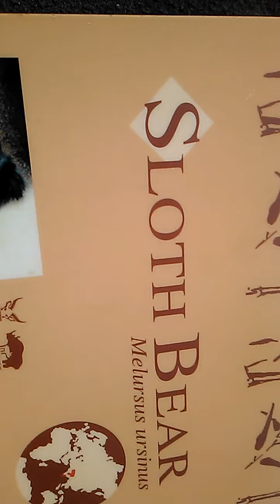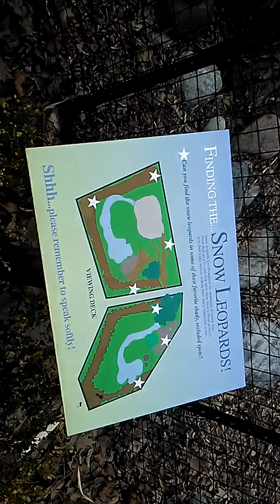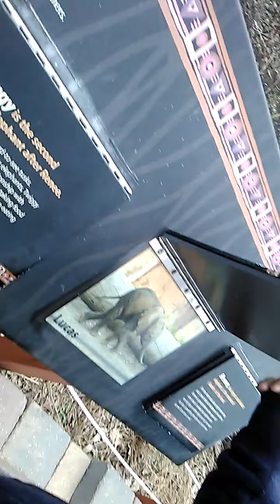Our day at the zoo:vlog #71